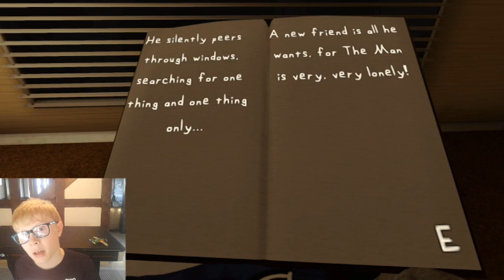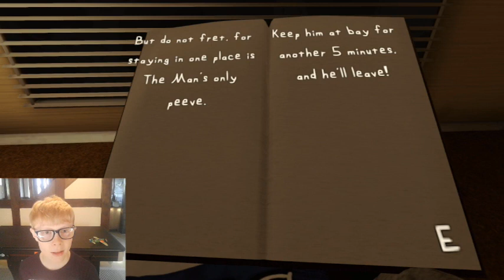Jasrex plays man from the window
Jas takes a break from Roblox and plays a new game